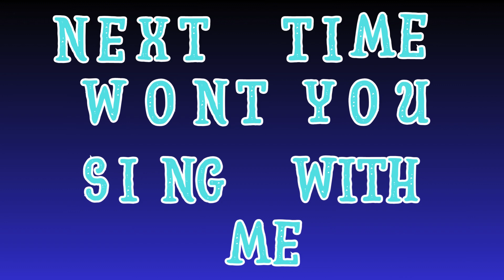ABC Song without music |Alphabet Song |Nursery Rhymes For Kids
Welcome to Mima kids Tv! We make fun videos to help you learn your ABCs. You'll see colorful animations, hear catchy songs, and play interactive games with our friendly characters. We want to make learning the alphabet super exciting for you.